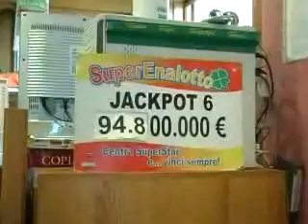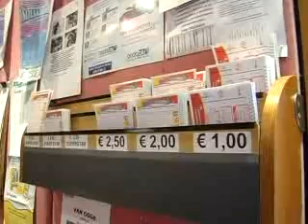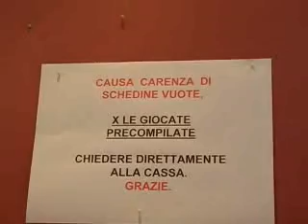San Benedetto - "Febbre del superenalotto"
Proprio in questo istante i cervelloni della SISAL sono alla ricerca dell'eventuale vincitore, vediamo quali sono i sogni nel cassetto dei giocatori_Arianna Cameli - 21/10/2008